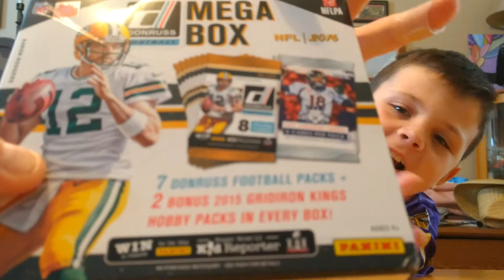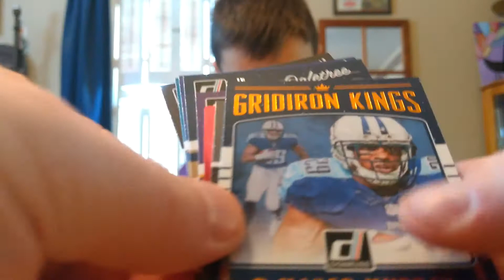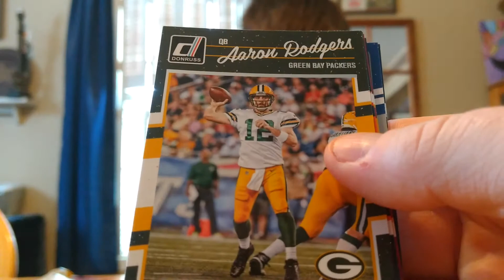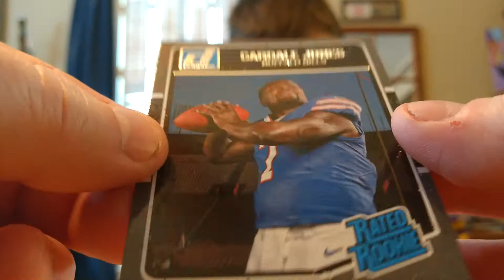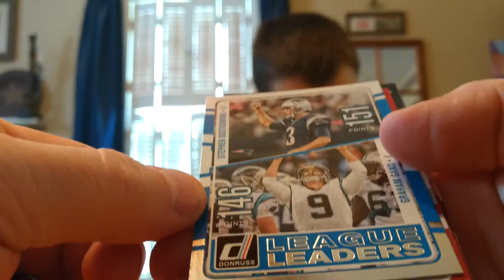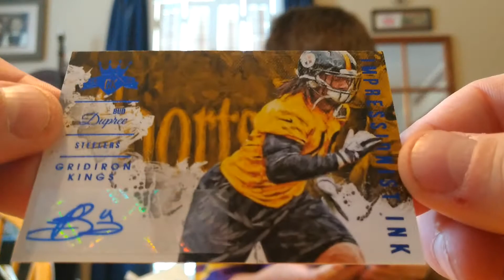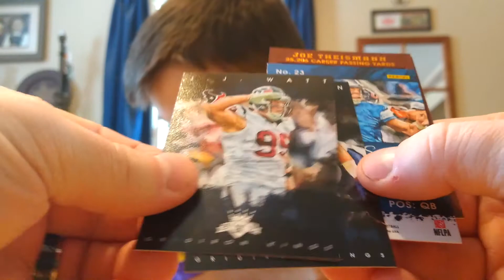Blake's Breaks Ep 44: 2016 Donruss FB (Auto!)